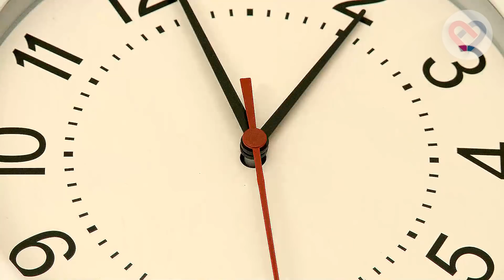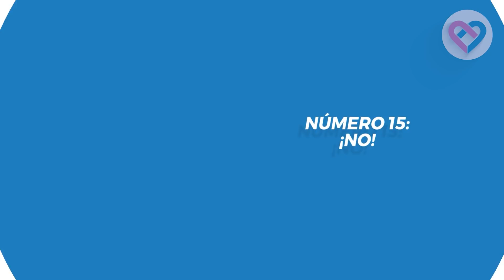15 frases que le PEGAN AL EGO A UN HOMBRE y lo vuelven adicto a ti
15 frases que le pegan al ego a un hombre y lo vuelven adicto a ti.

Muy pocas mujeres dominan este juego del ligue, pero las que lo aprenden se dan cuenta de cómo pueden poner siempre a su favor el tablero. Hay un montón de estrategias a las que puedes recurrir para este fin, pero en este video vamos a concentrarnos en quince frases que definitivamente deberías utilizar, si no quieres lastimar su ego ni inflarlo más de la cuenta, sino que van a conseguir ese equilibrio que lo llevará a hacer lo que sea por conquistarte.